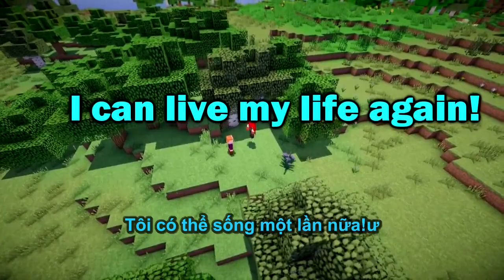Nếu Thú Vật Có Trong Minecraft (Vietsub)